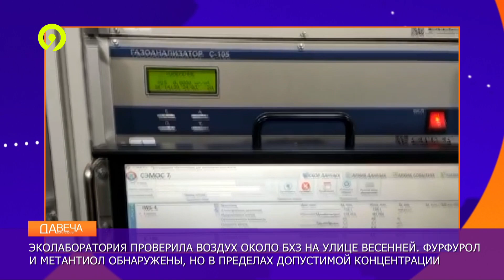Дневной выпуск Давеча 28 03 2023